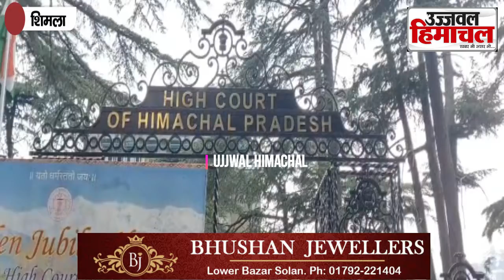himachal: गूगल, फेसबुक और व्हाट्स ऐप को हिमाचल हाई कोर्ट का नोटिस...